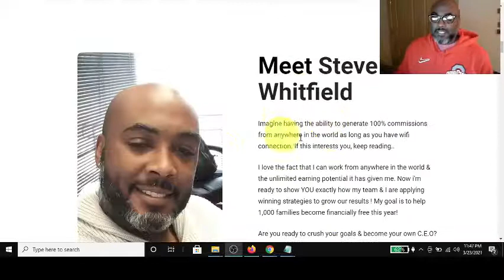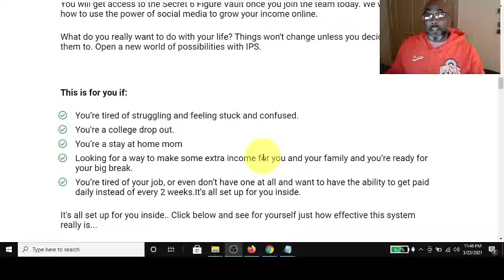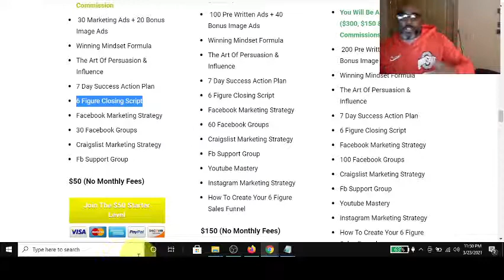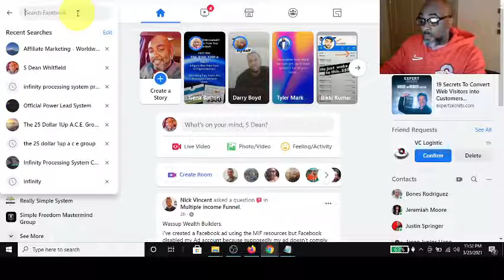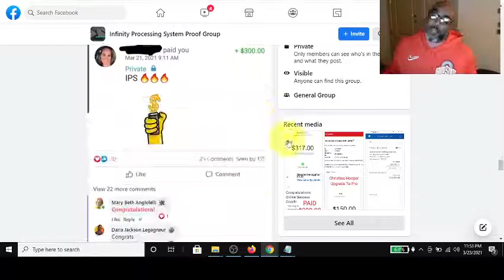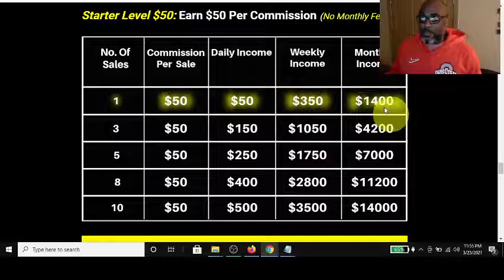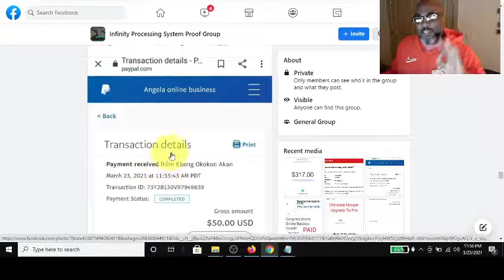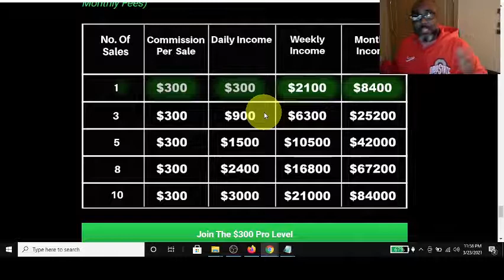Infinity Processing System | Learn Our $300 A Day Blueprint Posting on Social Media- Get Paid direct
Infinity Processing System -Adriana Villegas created this multiple 6 figure earner Blueprint system and she teaches how to market and promote any offer online using free strategies via social media. This System also includes a Powerful Mindset Training Course perfect for beginners.

There are 3 Different product packages.
Started Earn $50
Elite Earn $150
Pro Earn $300